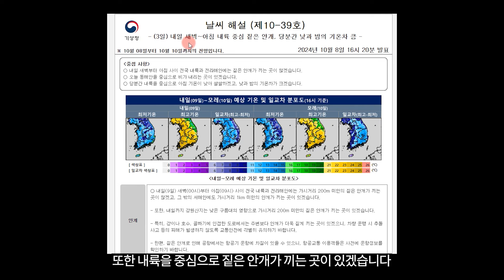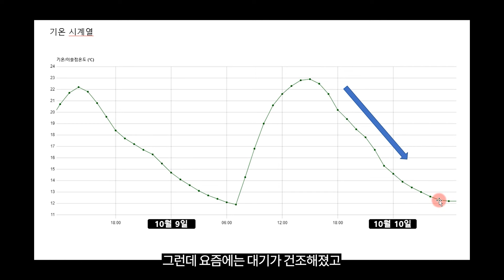10월 9일 한글날 달리기 좋아요! 이불빨래도 좋아요! 새벽 안개 주의 (2024년 10월 8일 기상청 예보더하기)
10월 9일 한글날 맞아 세종대왕과 함께 해보았습니다. 날씨가 푸르고 맑아 야외활동하기 좋고 건조해서 이불빨래 하기도 좋습니다. 단 일교차가 크고 새벽 안개를 주의하시기 바랍니다.